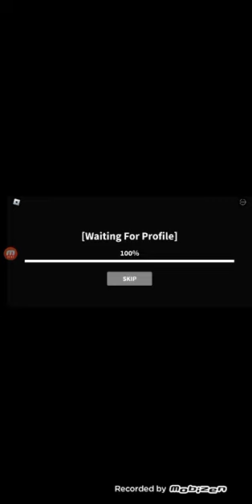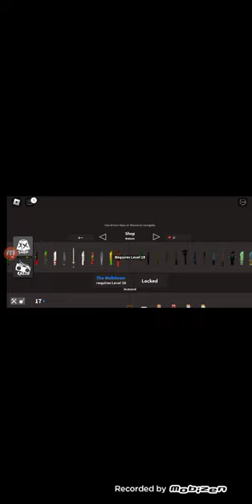playing roblox kat btw i started playing it yesterday